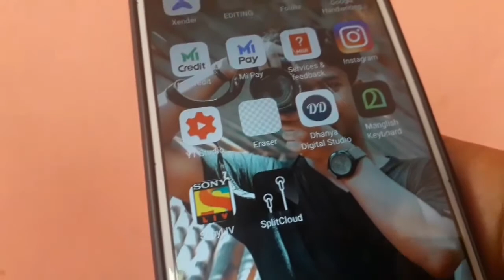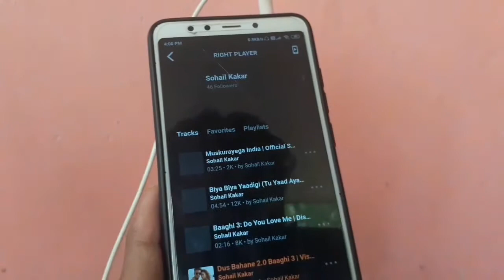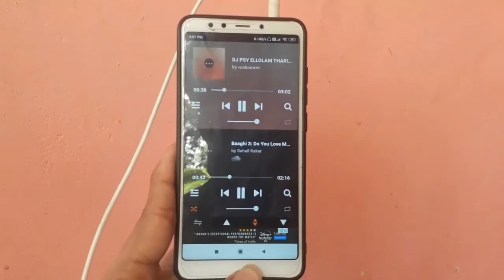HOW TO HEAR TWO MUSIC WITH ONE EARPHONE/